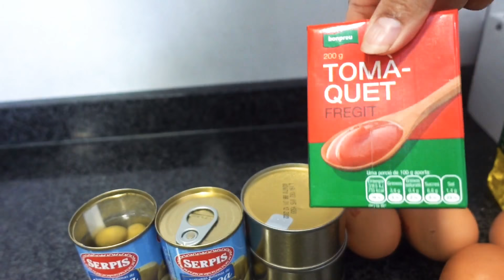MENU BULE TERMURAH 🍛🍛🍛MENU AKIR BULAN (ARROS A LA CUBANA)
Menu ini sangat cepat murah dan gampang banget klu cepat2 dan ngak ada waktu muantep 👍🏼
Kenalin ya teman2 aku yanti dari blitar jatim